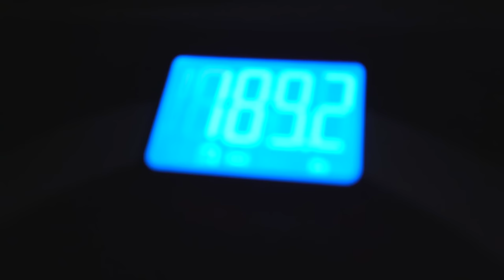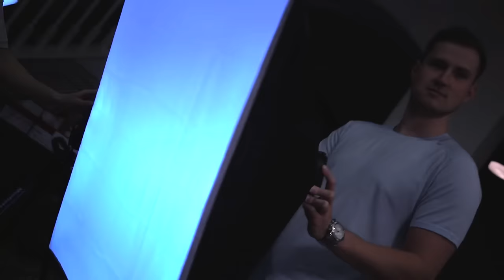I Should Have Won...